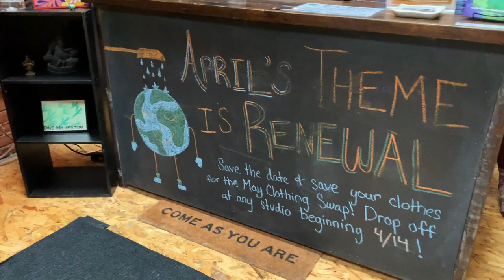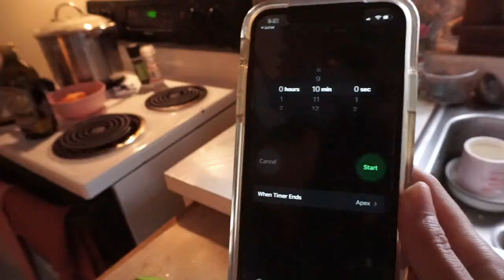Maintaining balance within growth | kitchen hangs - stuffed red peppers | Daily Vlog ep. 10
Vlog episode 10 - April showers bring May flowers feels very true this week. The land in Vermont is awakening from its Winter slumber. Join me and follow along a rainy and peaceful day. Starting with aha moments after meeting a fellow creative business owner and ending with a stuffed red pepper cooking session. I hope you enjoy!

These vlogs are a peak into my life as a multi passionate artist and wellness guide. Throughout I share my creative process for life, art and writing pieces, as well as the things I do to support my well-being.

*Join the email list and receive monthly newsletters to stay up to date on all activities!